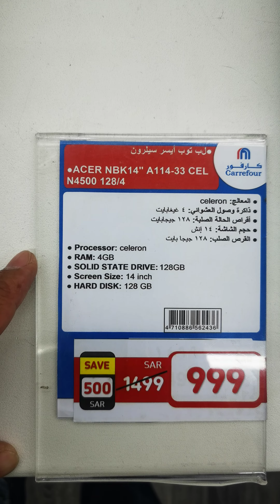SOBRANG GANDA ANG MURA NITO LAPTOP DITO SA FLAMINGO MALL JEDDAH